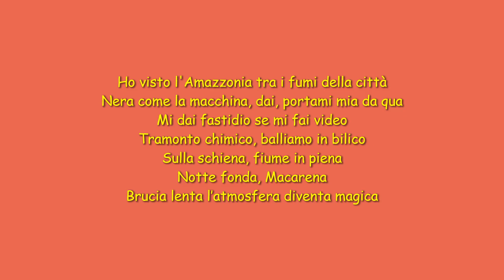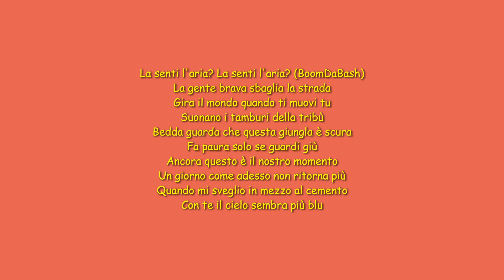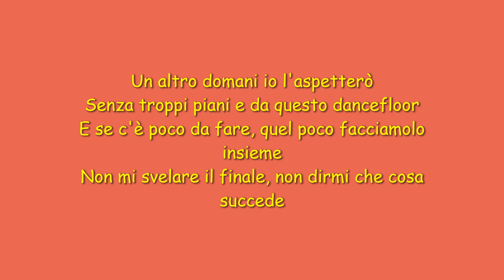Testo "Tropicana" - Boomdabash, Annalisa (2022)